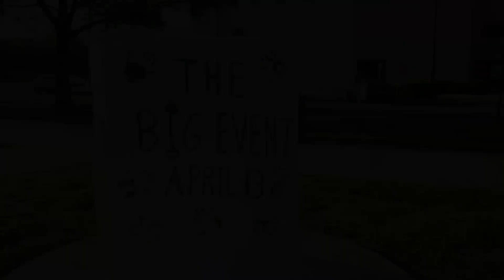Big Event 2024